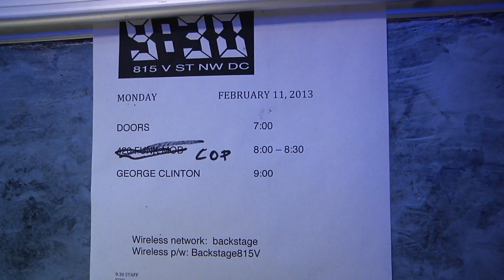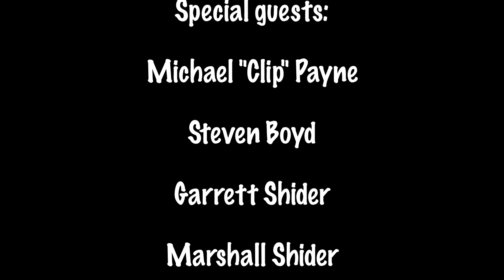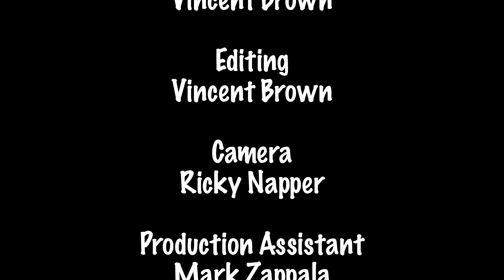Freedom Village- Funk DNA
Episode 3a.  Freedom Village is backstage with P-Funk All-star Lige Curry.  Performance by Naked Funk at the House of Blues, San Diego, courtesy of WSMFP youtube channel.  Produced by Vincent Brown.  Camera: Rick Napper.  Editing: Vincent Brown.  Episode 3 pt 1.  This video was produced through the facilities of Arlington Independent Media. @arlingtonlive1